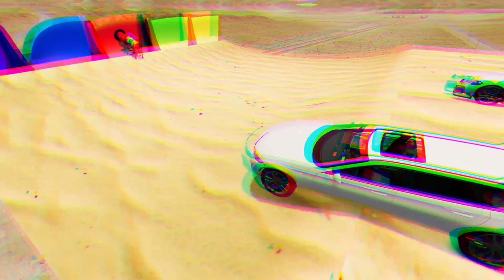Cars vs Slide Colors with Portal Trap | Car vs Rail and Train | BeamNG.Drive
New video for you – Cars vs Slide Colors with Portal Trap | Car vs Rail and Train in the game BeamNG.Drive.